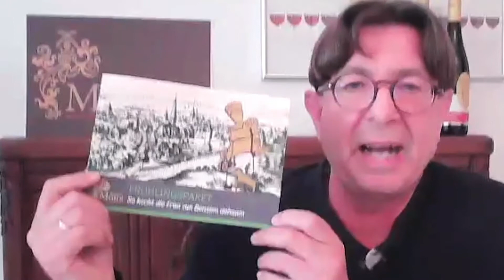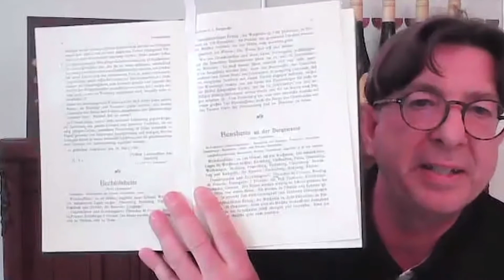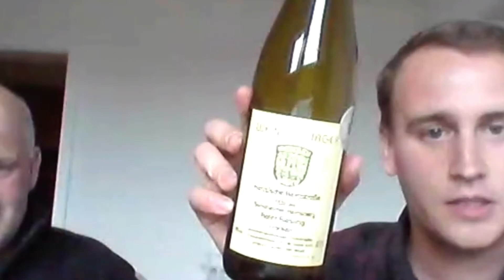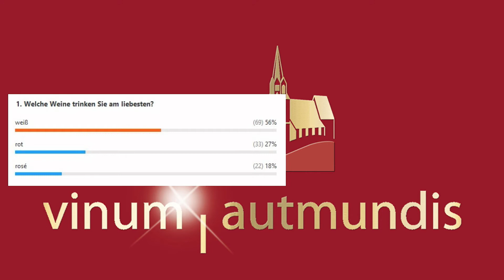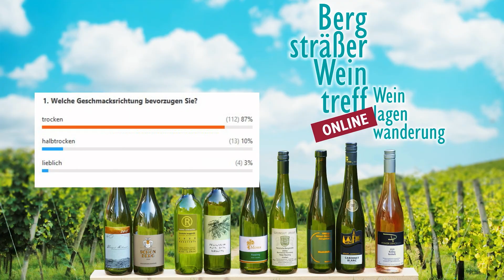Bergsträßer Weinfrühling 2.1 - Weinpaket I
Auch wenn sich zur Zeit größere Zusammenkünfte von selbst verbieten – wir lassen uns die Freude am Bergsträßer Wein nicht verderben! Statt dem großen Gedränge machen wir es uns halt zu Hause gemütlich und probieren unter fachkundiger Anleitung große Weine.

Alles was Sie für die Teilnahme an diesem Event benötigen, ist das Weinpaket I – und ein Internetzugang. So können auch viele Weinfreunde weltweit teilnehmen, denen sonst der Weg zum Weintreff zu weit war. Und alle Fahrer dürfen endlich mal mittrinken!
Und da wir 2 Termine anbieten, haben Sie auch 2 Chancen zur Teilnahme. Wenn Sie an beiden Terminen teilnehmen, bekommen Sie wirklich einen runden Überblick über alle Bergsträßer Spezialitäten!

Im Anschluss bietet sich natürlich eine private Weinlagenwanderung mit Verkostung der „Reste” im Weinberg an ...

Die Zugangsdaten für die Online-Weinprobe liegt dem Weinpaket bei. Die Weinpakete senden wir Ihnen gerne für 87 € inkl. Versand zu.

Außerdem sind die Pakete für 77 € in folgenden Verkaufsstellen erhältlich:

Heppenheim

Weingut H. Freiberger
Lehrstraße 15 / Hermannstraße 16
64646 Heppenheim
Öffnungszeiten
Mo, Di, Do, Fr 9.30–12.30 Uhr
und 14.30–18.00 Uhr
Mi 9.30–12.30 Uhr

Viniversum / BergstraesserWinzer eG
Darmstädter Straße 56
64646 Heppenheim
Öffnungszeiten
Mo–Sa 9.00–18.00 Uhr

Bensheim

Weingut Rothweiler
Berliner Ring 184
64625 Bensheim-Auerbach

Weingut der Stadt Bensheim
Darmstädter Straße 6
64625 Bensheim
Öffnungszeiten
Mo–Fr 8.00–12.00 Uhr
und 13.00–16.30 Uhr
Sa 10.00 bis 12.00 Uhr

Edeka Jakobi - E-Center
Fabrikstraße 2
64625 Bensheim
Öffnungszeiten
Mo–Sa 7.00–21.00 Uhr

Zwingenberg

Weingut Simon-Bürkle GbR
Wiesenpromenade 13
64673 Zwingenberg
Öffnungszeiten
Mo–Fr 9.00–12.00 Uhr
und 15.00–18.00 Uhr

Roßdorf

Weingut Edling
Kirchgasse 9
64380 Roßdorf
Öffnungszeiten
Di–Fr von 15.00–18.00 Uhr

Groß-Umstadt

Odenwälder Winzergenossenschaft eG
Vinum Autmundis
Riegelgartenweg 1
64823 Groß-Umstadt
Öffnungszeiten
Mo–Fr 9–13 Uhr und 14.00–18.00 Uhr